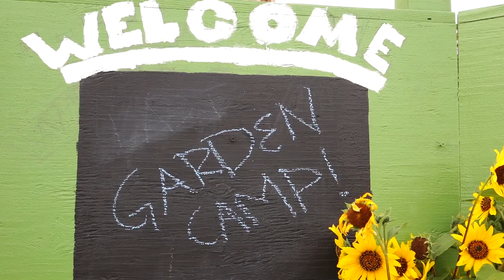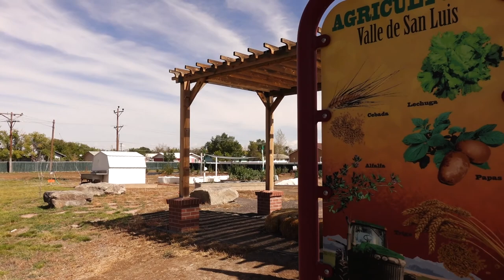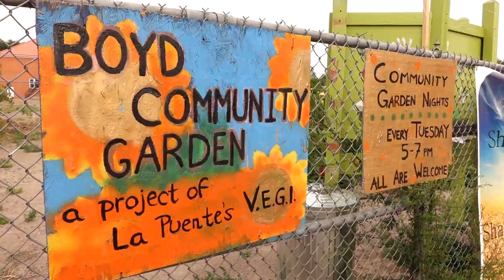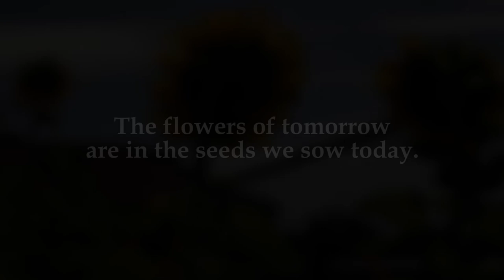Growing VEGI: Valley Educational Gardens Initiative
Located in the rural and economically-challenged region of southern Colorado, the Valley Educational Gardens Initiative (VEGI) has blossomed into a multifaceted program over the past 20 years.  VEGI works with schools and community programs across the San Luis Valley to address the root causes of hunger and food insecurity by cultivating a relationship with nourishing foods from the soil up!

VEGI provides garden and nutrition education for over 1500 youth each year and grows thousands of pounds of fresh produce to benefit the community. Year-round garden production, educational opportunities, and free resources help people raise nutrient-dense foods in their own backyards and communities!